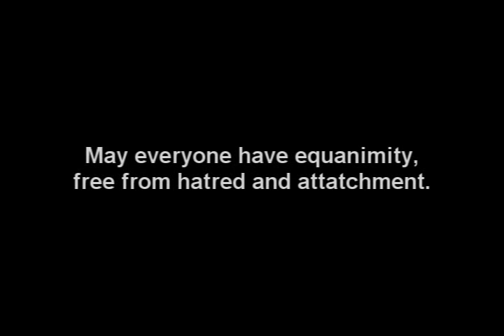HH Kyabje Trijang Dorjechang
One of the greatest Lamas of our time. Venerable Trijang Dorjechang devoted his whole life to benefiting living being through Buddha Dharma. He was a Lama of exceptional purity and love.
These video clips are taken from the film that is shown under this title on you tube: TIBET Part I : Message of the Tibetans - Buddhism 5-5